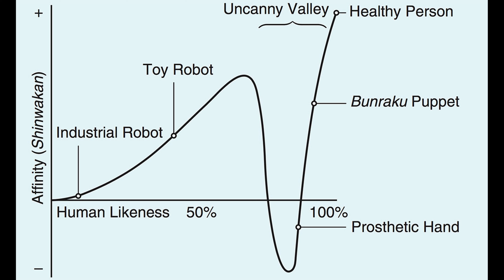What Is The Difference Between Charming And Creepy?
Have you ever wondered what the difference is between a man looking charming and a man looking creepy?

Many men avoid approaching women because they're anxious of coming across as creepy - but often they're not even sure how to avoid looking creepy to their crush.

There's a lot of scientific research into the experience of creepiness and as it turns out - it's not so hard to avoid looking creepy around women.